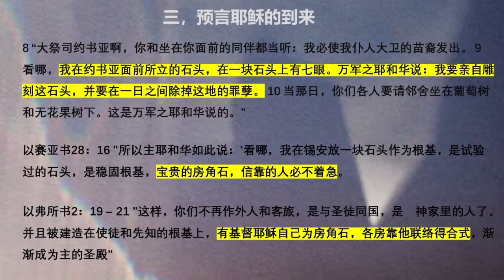撒迦利亚书 03 || 上帝的拣选和拯救